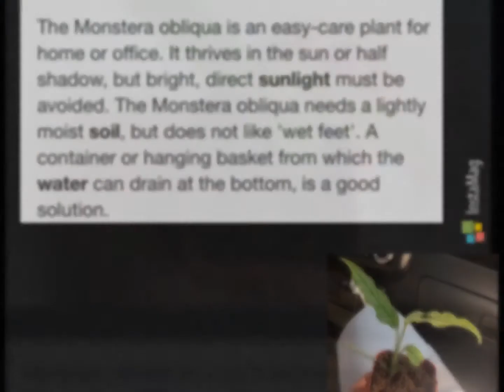My Monstera Obliqua Aka Unicorn Aroid🦄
Dream  Plant 🌱 Rare Indoor Monstera Obliqua